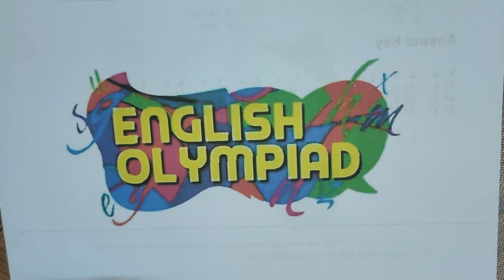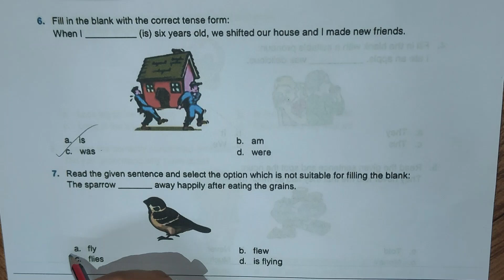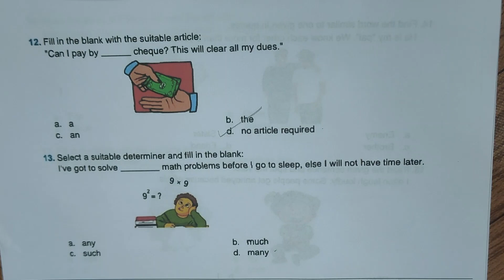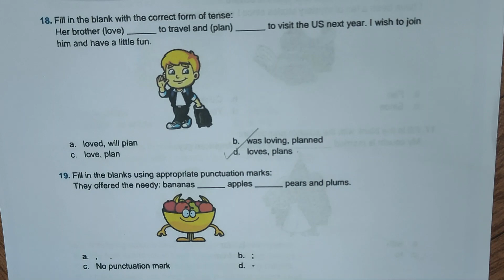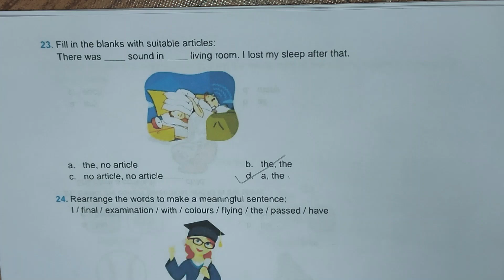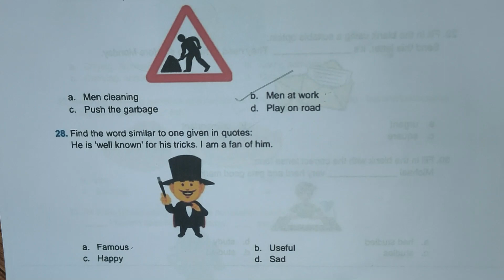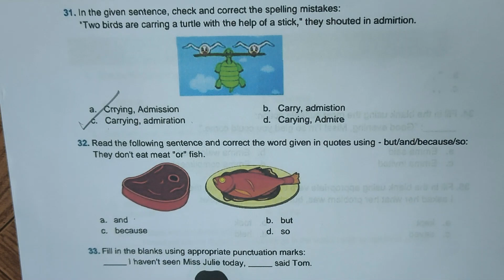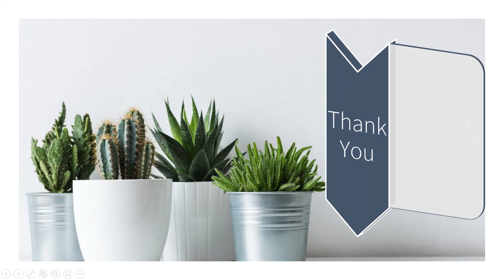FavFive | IEO International English Olympiad Class 2 Model Test Paper 2023-2024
This video is meant for student of class3 who are practicing for englisholympiad. This session will help student in olympiadpreparation by practicing olympiadquestions which we are teaching in this worksheet.

IEO class 2 International English Olympiad
englisholympiad2022-23